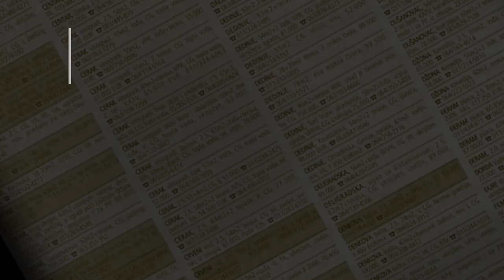prodaja stanа PetlovoBrdo 50m Petra Jovanovica - Rakovica Beograd